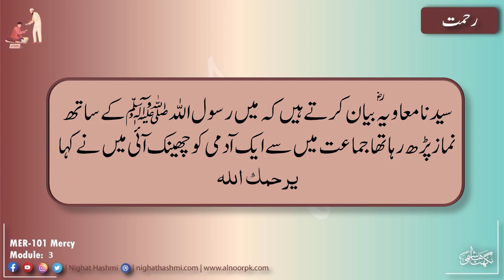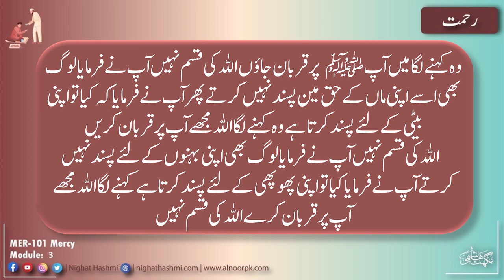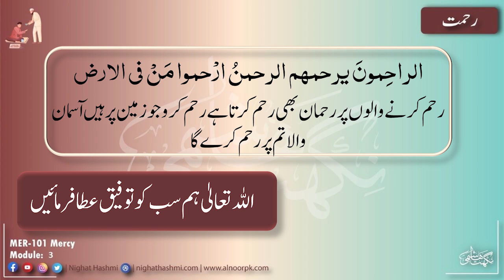MER-101 Module 3| Ustazah Nighat Hashmi